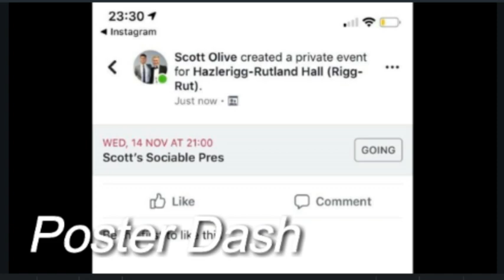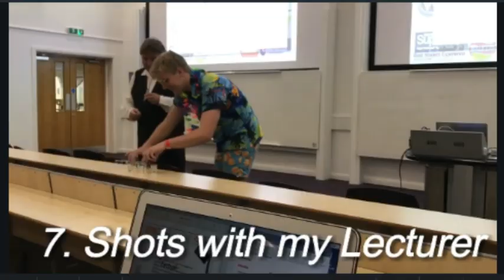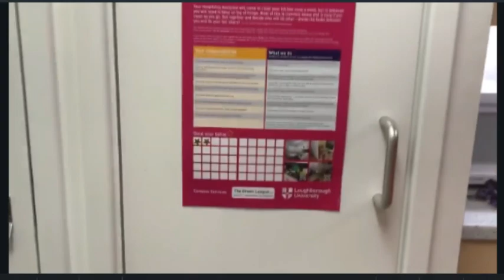Scott for Social